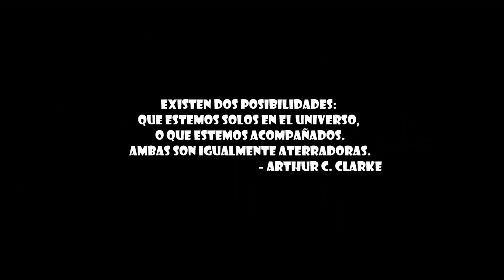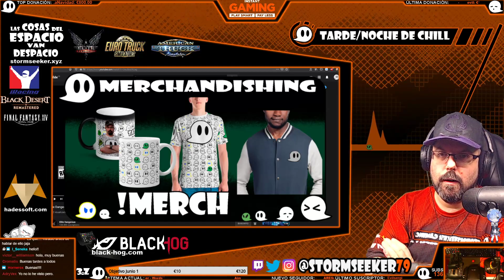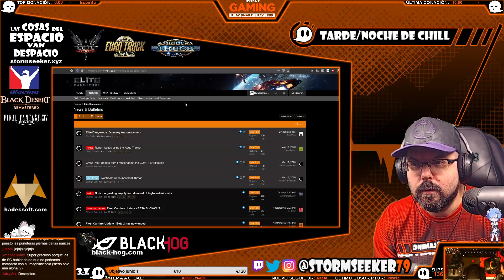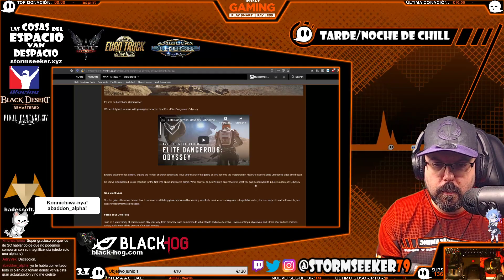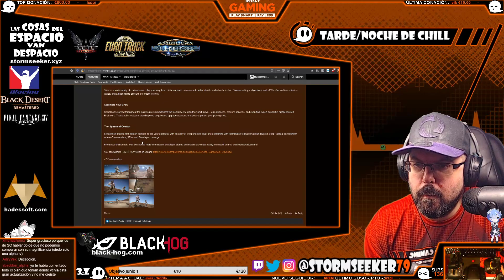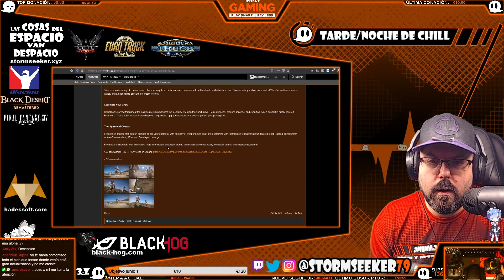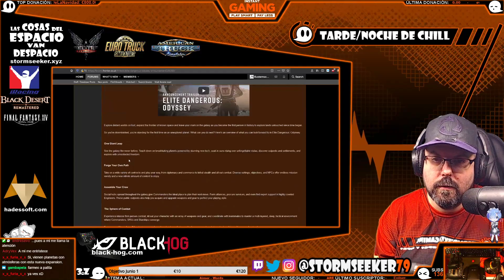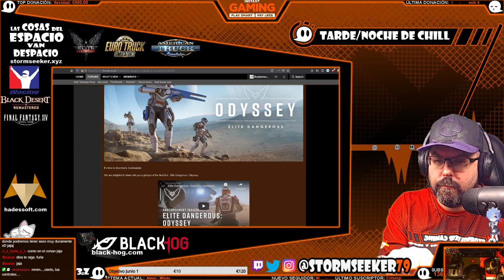Noticias - Elite: Dangerous Odyssey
Pues ale ya podéis secaros las lagrimas con papel de foro, las piernas ya han llegao.

LAS COSAS DEL ESPACIO VAN DESPACIO GUÍA TUTORIAL

### Has podido disfrutar de este Directo en mi canal de Twitch: Todos los días a las 20h

ELITE: DANGEROUS

La musica que se escucha en este video es de Hear You Calling

¿Quieres una camiseta, taza o sudadera del FANTASMICA? Aquí tienes mi merchandising

*   Si te gusta la ciencia ficción y aún no has leído mis libros, puedes comprarlos en Amazon o Kindle, buscando &#34;Shootingstar One&#34; o siguiendo los enlaces:

* ¡Si vas a comprar alguno de los juegos que has visto hoy conmigo, hazlo en Instant Gaming con descuentos brutales!